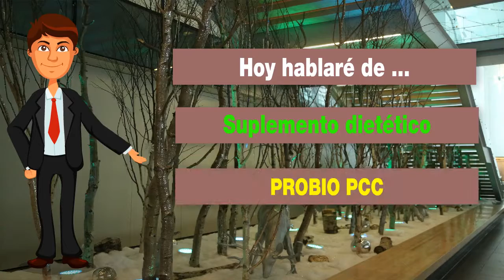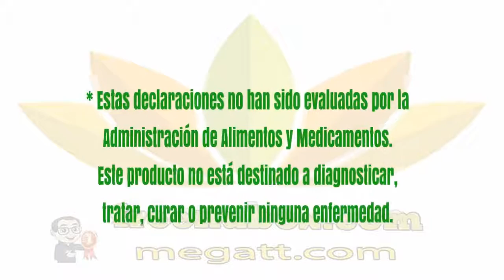🍎NuBox-Español - NU SKIN PROBIO PCC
NU SKIN PROBIO PCC

Pharmanex® ProBio PCC contiene un cultivo de bacterias
probióticas potente y patentado de Lactobacillus fermentum,
el cual puede aliviar los síntomas asociados con molestias
gastrointestinales (GI) ocasionales, funciones intestinales irregulares
ocasionales, diarrea, y otras molestias comunes digestivas y no digestivas.

BENEFICIOS
Ha sido probado clínicamente que aumenta la proliferación de
bacteria probiótica viva y saludable en el tracto digestivo inferior,
actúa como un colonizador territorial, resistente y estable.*

Reduce los síntomas asociados con el malestar gastrointestinal
y ayuda al bienestar digestivo y a la regularidad.*
Fortifica las defensas naturales del sistema digestivo
y asiste con la absorción de nutrientes claves.*
Ayuda a la saludable función del tracto urinario.*